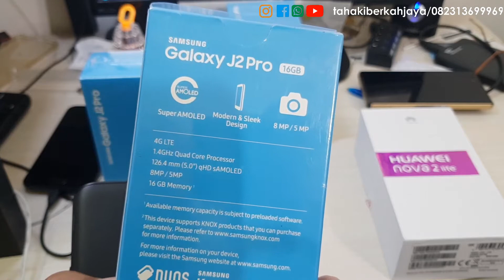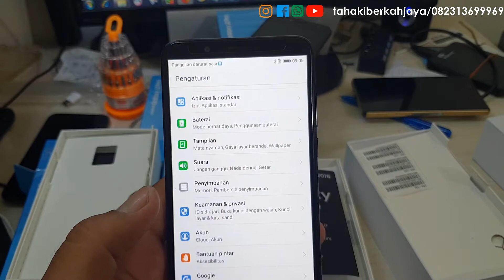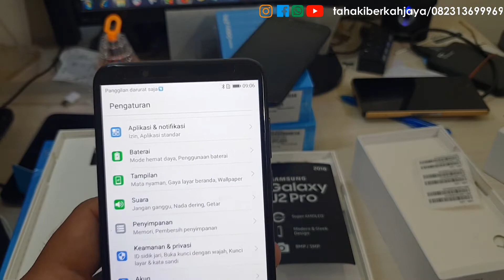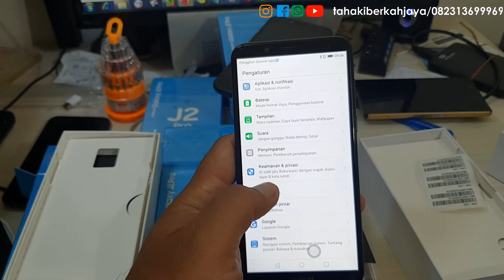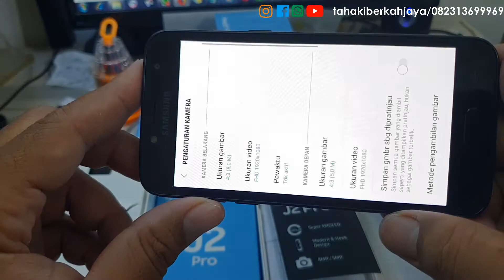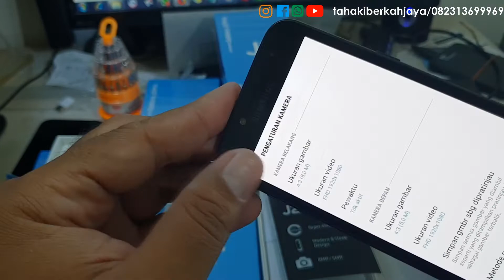j2 pro dan nova 2 lite 1jtan hp mantan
hp mantan ini hp yang biasa kita gunakan untuk mempermudah pelanggan saat pengen nyobain camera dan memegang langsung. jadi fungsi aslinya cuman gitu doank. dan asesoreisnya kita jaga original belum digunakan babar blas